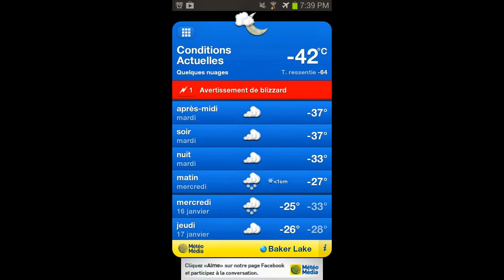Meadowbank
Montage que j'ai réalisé avec la collaboration photos de mes amis qui travaillent à Meadowbank.
Video I made ​​with pictures of my friends who work with me at Meadowbank.